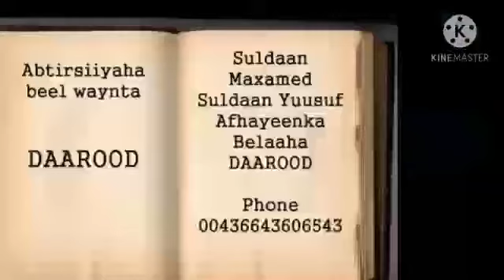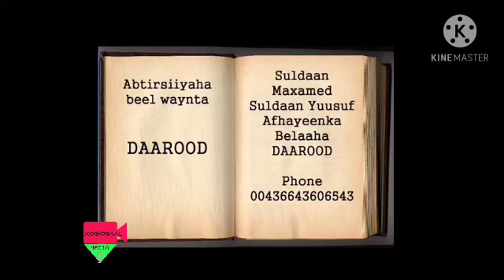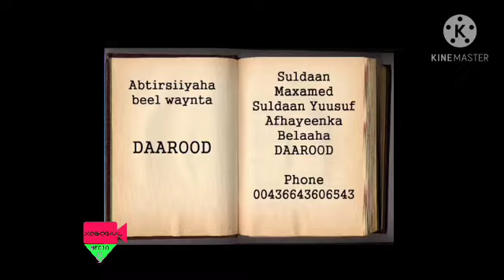ABTIRSIGA_BESHA_DAROOD_ISMACIL. Kabaro Halkan #2021